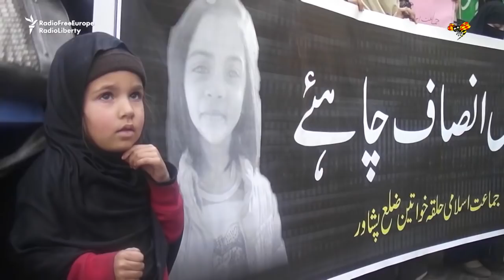Zainab, 6, hittades våldtagen och mördad på soptippen